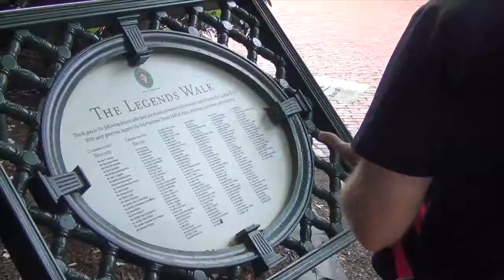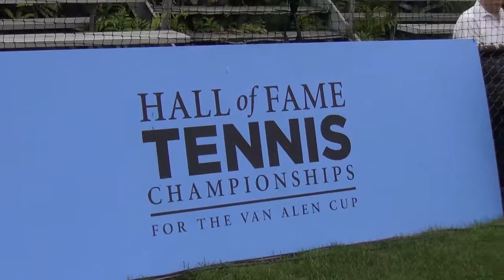2013 Hall of Fame Tennis Championships Player Party at Hotel Viking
ATP Players take time out from Hall of Fame tournament action to kick back.